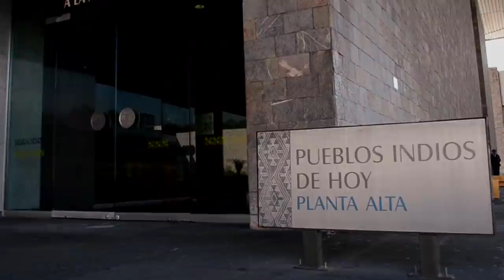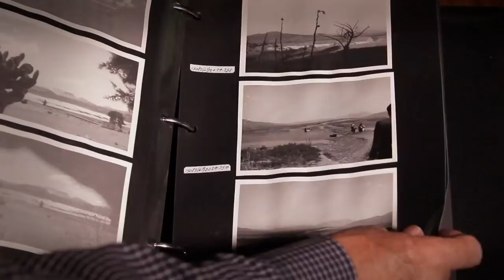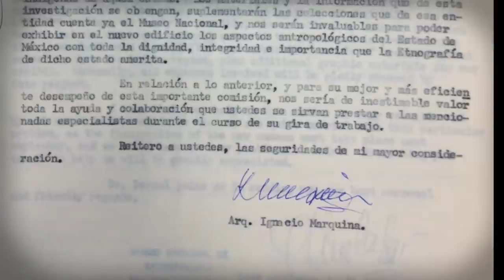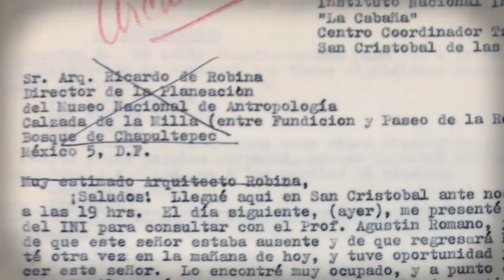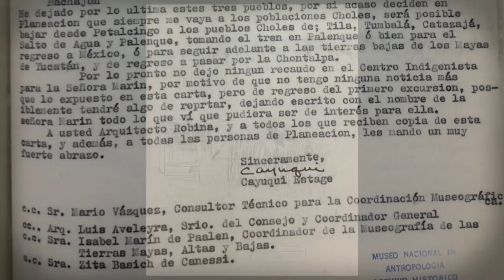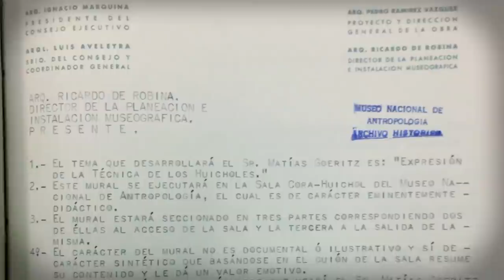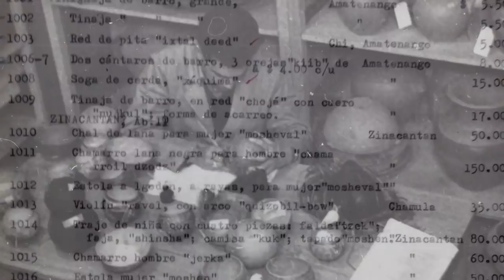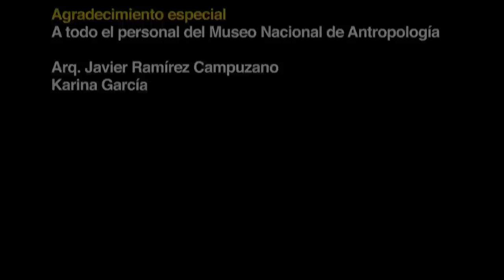Serie Museo Nacional de Antropología. Rescate etnográfico en la creación del museo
El reto museográfico que implicaban las Salas Etnográficas del nuevo Museo Nacional de Antropología propició que se convocara a historiadores, antropólogos, etnólogos y fotógrafos para recorrer todo el país, visitando poblados y comunidades en busca de las piezas a exhibir.

Esta tarea logró un acercamiento con las propias comunidades indígenas quienes se sumaron a una odisea que no paró en las salas, sino que dio inicio de un proyecto de investigación etnográfica permanente y de largo aliento, que continúa hasta nuestros días.